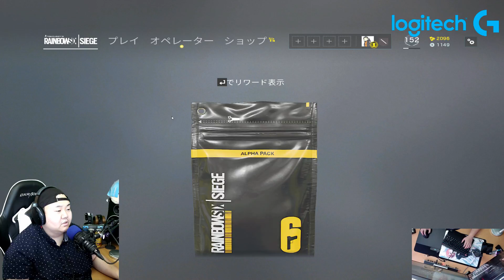【Rainbow 6 Siege 】レインボーシックスシージ 今更ながらアウトブレイクパック全部開けてみたらとんでもないものが出てきた。All Out Break Pack Opening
PC Spec:
CPU: Intel i7 8700K

SSD: Samsung 960 Pro M.2 512GB Intel P600 1TB

EKWB watercooling .

Monitor : ASUS ROG Swift PG279Q , Dell UltraSharp U2717D X 2

Headphone : Sennheiser HD600 HD6XX, Audio Technica BPHS 1 , Sennheiser HD6XX

Camera: Logitech C922 , Elgato Camlink  , Canon EOS 7D Mkll

I might forgot to mention some of the product if you wanna know any thing please let me know :)